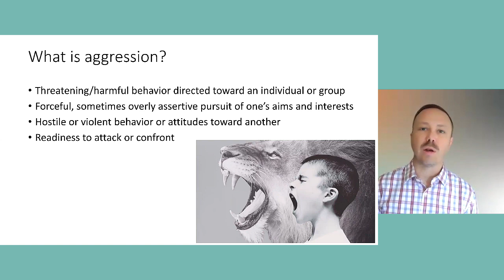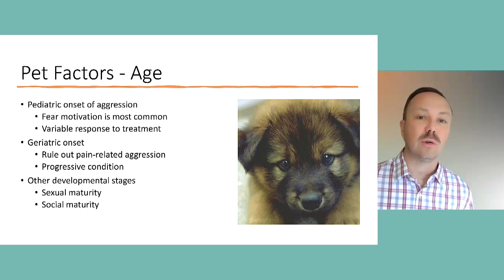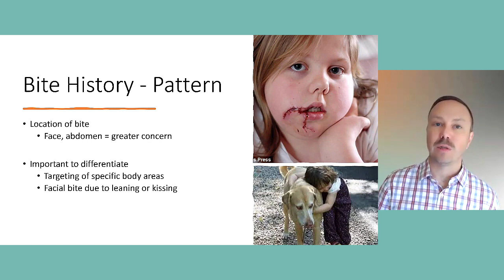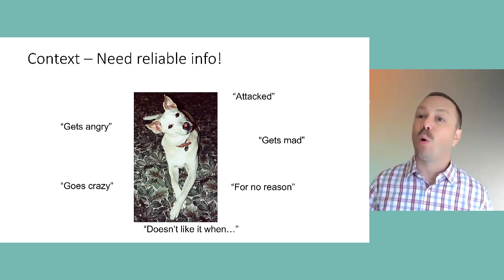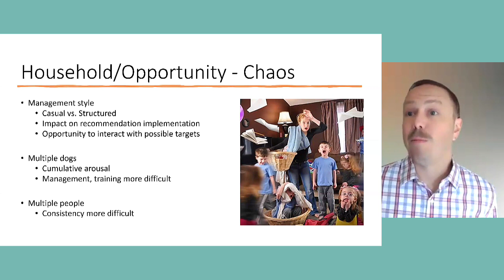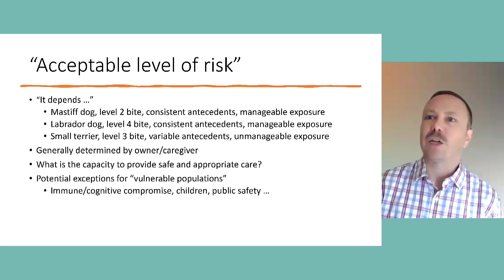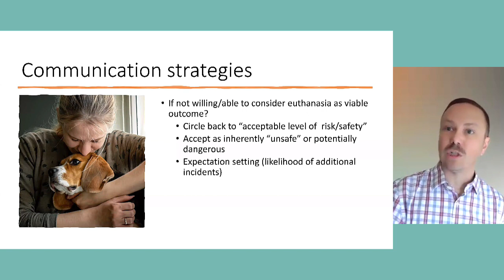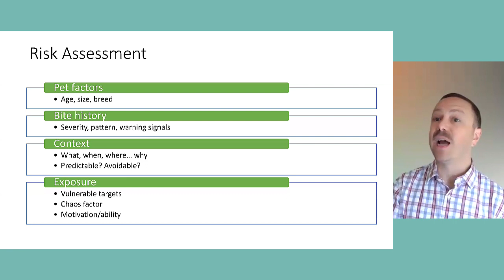Camp Maddie: Risk Assessment of Dogs with a History of Aggressive Behavior - webcast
Camp Maddie: Behavior Edition is Maddie's Fund online symposium about determining which dogs are safe to rehome, keeping dogs happy and healthy while in your care, and finding them homes.

Veterinarians and behavior professionals are frequently faced with questions about aggressive behaviors that may include biting, scratching, lunging, or threatening postures. As with other behavioral questions, it is rare for there to be a single “right” answer to a question, or a “one size fits all” solution to the problem that is occurring. This presentation from Chris Pachel, DVM, DACVB, CABC, and Owner of Animal Behavior Clinic, LLC, will discuss risk factors that affect the likelihood of achieving a safe and successful outcome for these dogs.

This presentation was recorded during the Camp Maddie: Behavior Edition symposium in March-April 2024. Find out more about this and other sessions on Maddie's Pet Forum